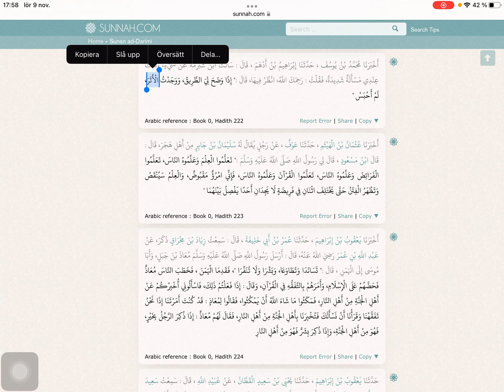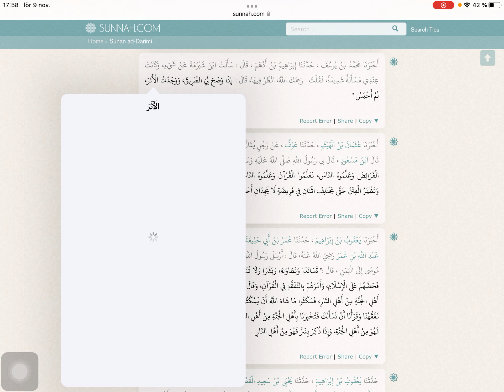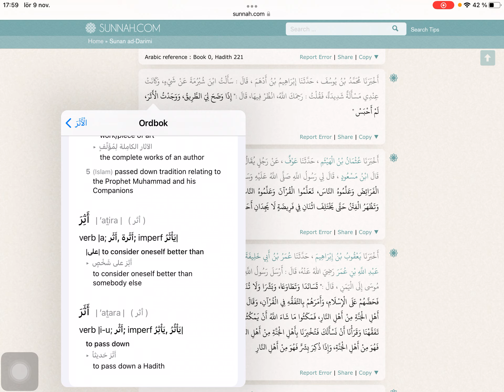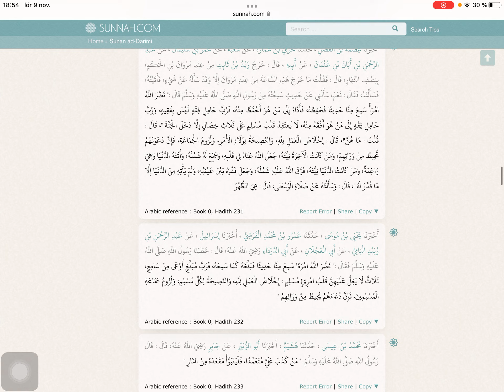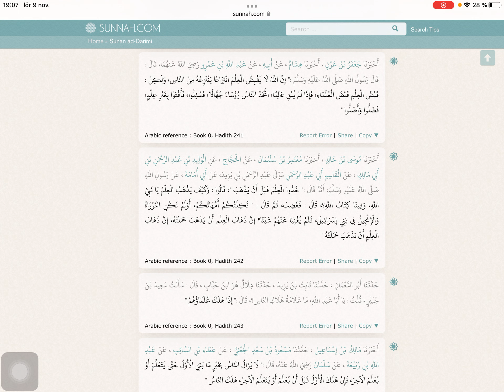Sunen Darimija (220-240) - 17 dio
Sunen Imaama Darimija